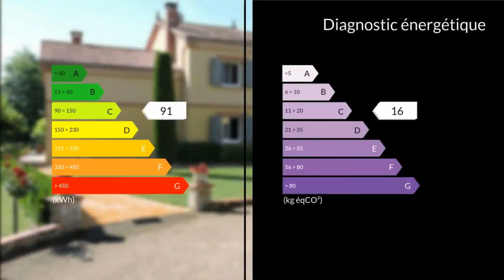A vendre - Maison/villa - Lavaur (81500) - 8 pièces - 275m²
A proximité du centre de Lavaur, je vous propose cette Magnifique Maison Traditionnelle de 280 m² habitables sur une parcelle 5249 m² de jardin clos et arboré, chemin compris. Au Pays de Cocagne, ce bien rare dans Lavaur permet un espace de vie très agréable. Plusieurs projets peuvent être envisagés, car sur le terrain se trouve un hangar de 220 m ² prêt à recevoir une activité artisanale ou autres aménagements. Accès par un grand hall d'entrée, cette maison dessert un très lumineux salon / séjour de 45m² avec une cheminée insert sur un plafond cathédrale en traditionnel bois, une cuisine équipée donnant vers une terrasse de 32 m² avec une partie couverte, un bureau, 1 chambre de 17m² avec placards, 1 salle de Bain, 1 WC et cellier buanderie. A l?étage vous disposez de grand espace, une mezzanine de 20m², 4 chambres avec placards, 1 salle d'eau et 1 WC. Attenant à la maison, un garage de 50m² et coté jardin une dépendance pigeonnier avec un puits idéal pour une piscine. Nombreuses commodités tout proche (écoles, commerces, hôpitaux services publics).Un vrai coup de coeur, à voir absolument !Pour toute information et visite veuillez contacter M. Patrick SCIE 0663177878 / 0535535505poste2072 Agent commercial indépendant du réseau national clairimmo Maxihome N° RSAC : 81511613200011 PRIUM - Ville du greffe : PARIS